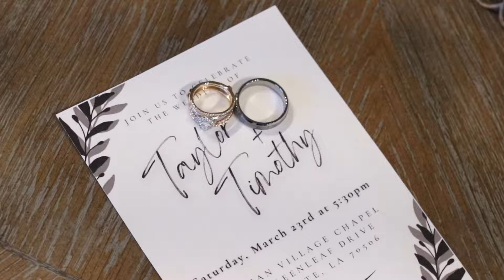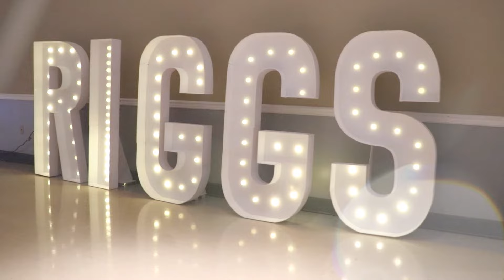Riggs Wedding | Timothy & Taylor